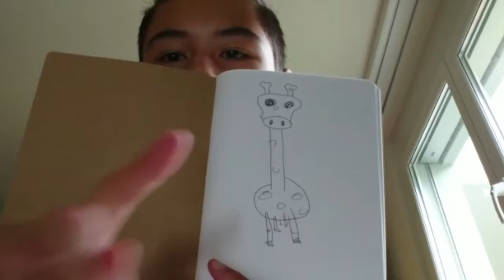10 Fakte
Sali zemme,

Jetzt gits mal es paar herti Fakte.
Chaufed min Refflink ihr dumme cheibe!!!